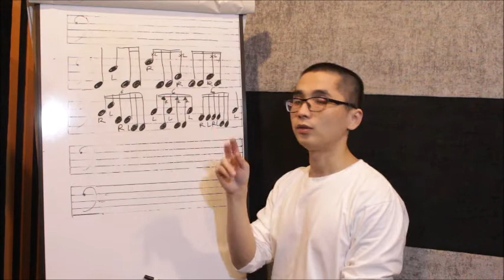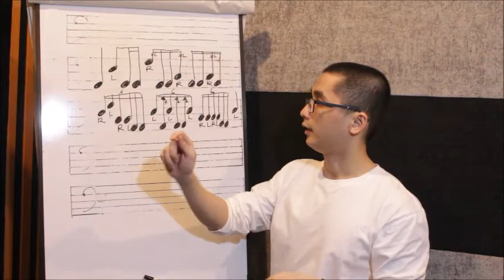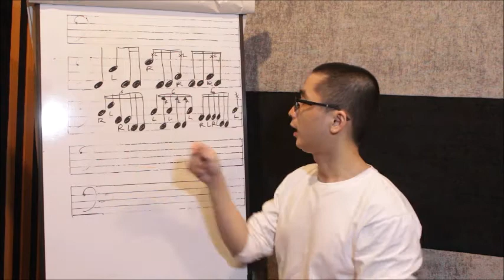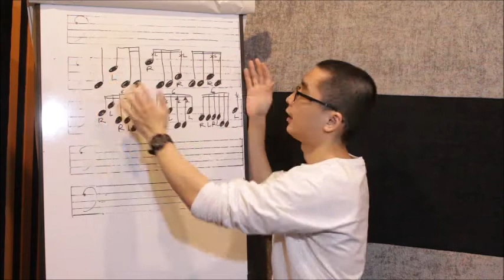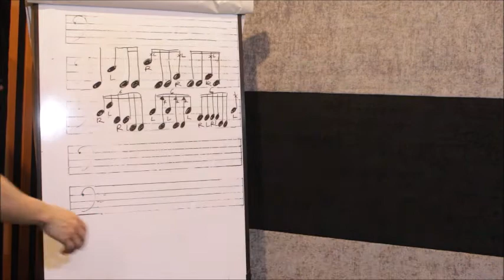Ini lebih manusiawi..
Free Drum Lesson or Drum Breakdown by Request!